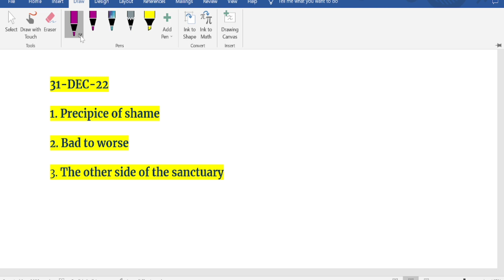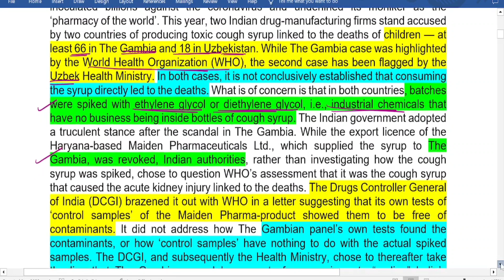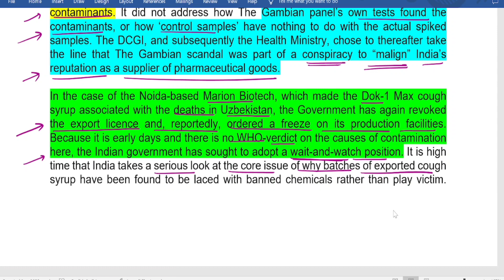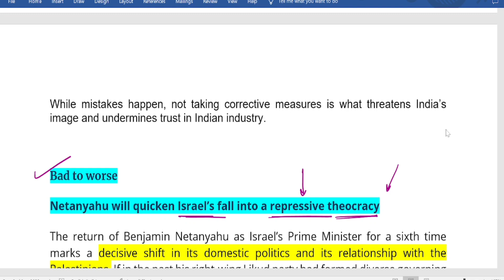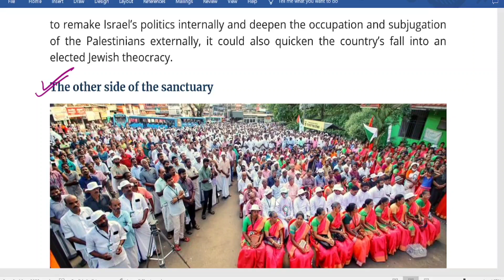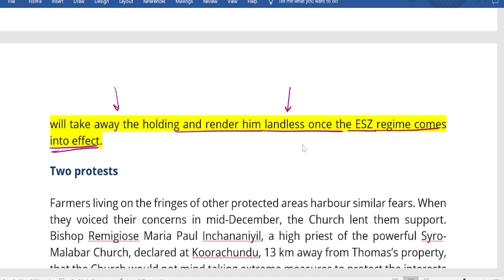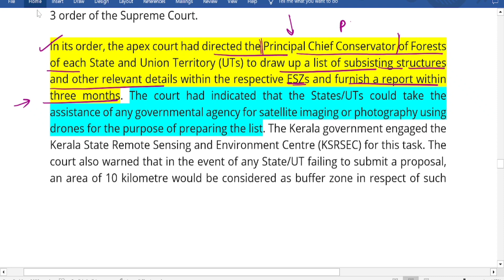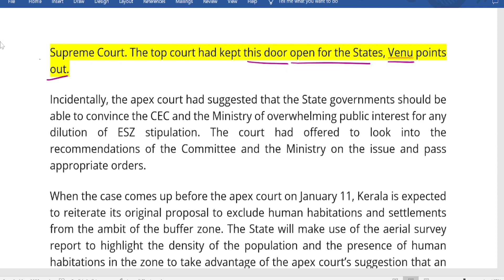The Hindu Editorial✅/31DEC22/Noida cough syrup Issue/Netanyahu Theocracy/ Kerala Protest/WGEEP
Welcome to the Welcome to the Anant Current Affairs007😊
31 December 2022 The Hindu News and Editorial Discussion by Anant Current Affairs007

Important Notice :-

The Hindu)

The Hindu

About The Hindu 👇

Publisher-N. Ravi
Language- English
Headquarters- Chennai, Tamil Nadu, India
CountryIndia
Circulation1,415,792 Daily(as of December 2019)
ISSN0971-751X
OCLC number13119119

Thehindutoday, thehinduanalysis, Curentissues, dailynewspaperanalysis, thehindueditorial, thehindueditorialdiscussion, todaythehindu, todaythehinduanalysis, todaythehindunewspaperanalysis, Thehindunewspaperforupsc, Editorialforupsc, Thehinduwithnotes, UPPSC UPSC thehinduanalysis thehindutoday Thehindutodayanalysis TheHindueditoral Thehindunewstoday . Family 😊